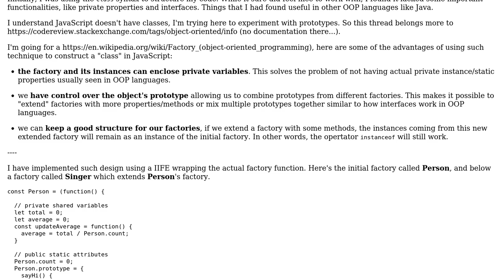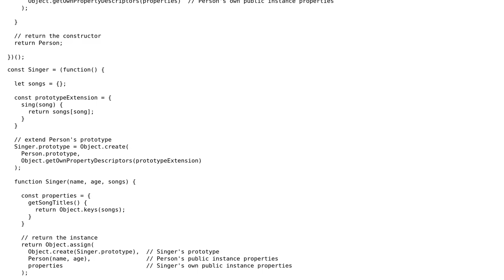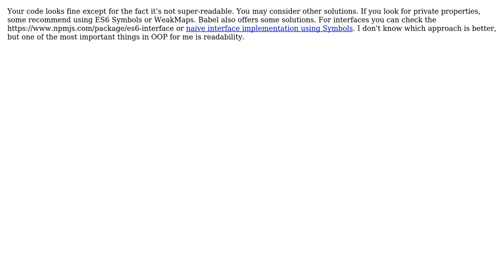Experimenting with a OOP design pattern in JavaScript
With thanks & praise to God, and with thanks to the many people who have made this project possible! | Content (except music & images) licensed under CC BY-SA | Music | Images & others | With thanks to user Jamal user Ivan user Beniamin H and the Stack Exchange Network Trademarks are property of their respective owners. You are responsible for your own actions.